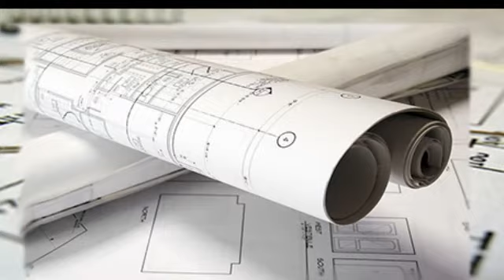ПБЗ Консултинг - Автоматизация на сгради и индустриални обекти